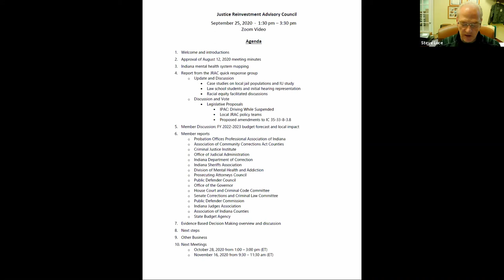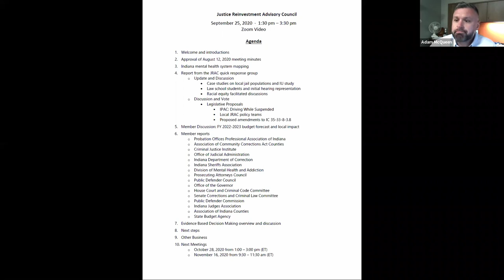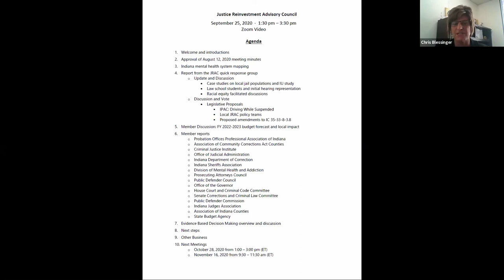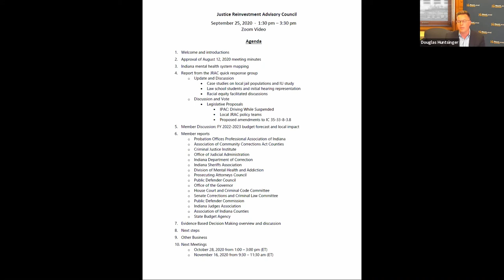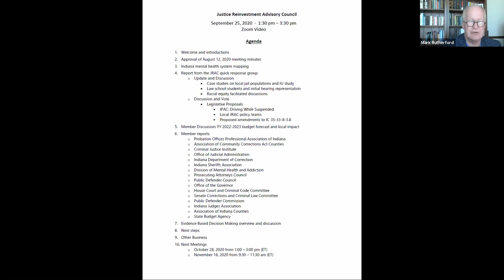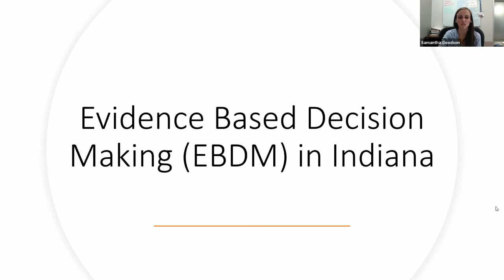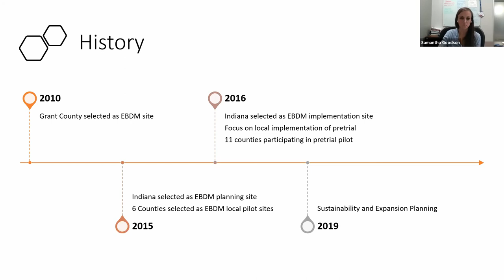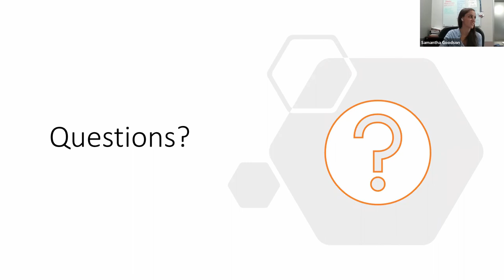Justice Reinvestment Advisory Council, September 2020 Meeting